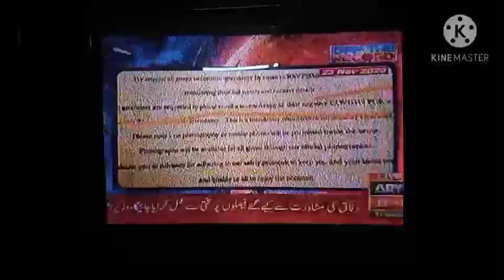اپوزیشن کی منافقت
اپوزیشن کی منافقت اور عوام کو کیسے بیوقوف بنارہے ہیں۔ دیکھیے۔